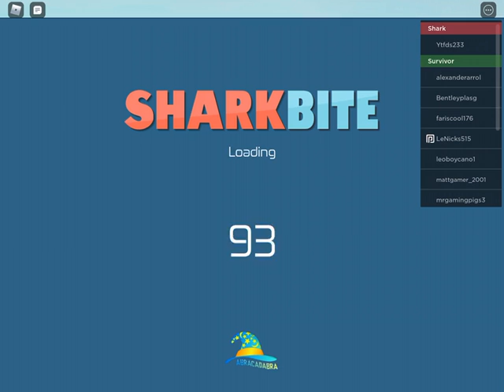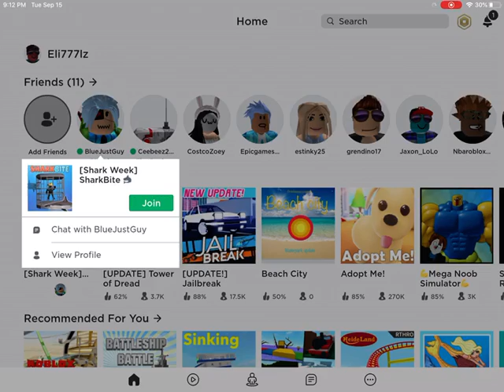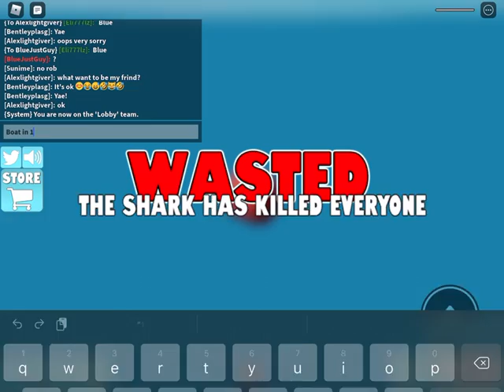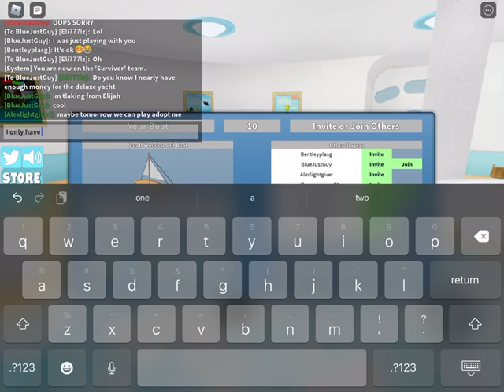Shark bite ft blue jay guy